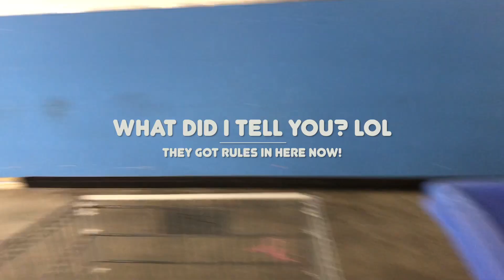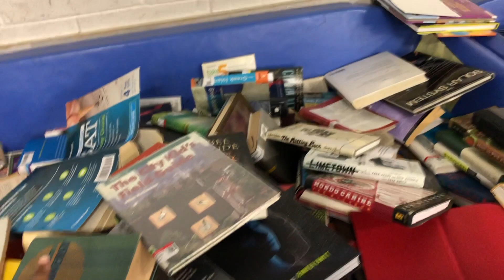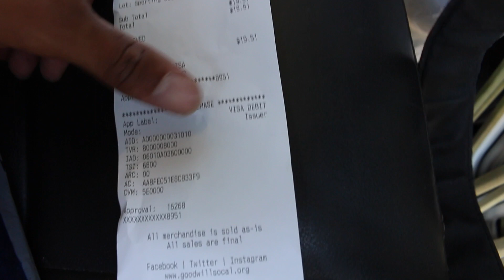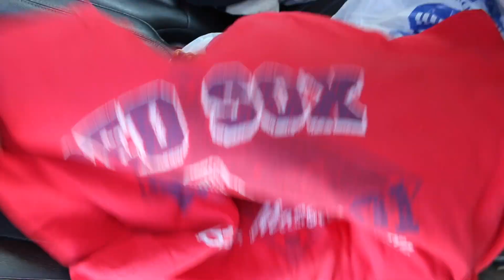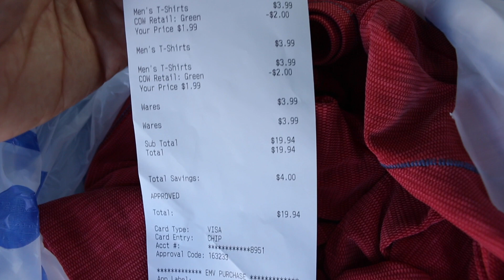Sourcing At Goodwill Outlet Los Angeles To Resell On eBay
Sourcing At Goodwill Outlet To Resell On eBay. I found 13 trader joes t shirts and some other items. The goodwill outlet has a lot of good things for cheep. You just have to put in the work to fish it out of the bins. If you haven't been to an outlet and you sell clothing you must check it out.
16 items for $19.51